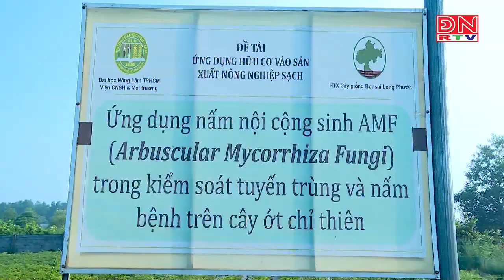Đồng Nai phát triển mạnh nông nghiệp hữu cơ